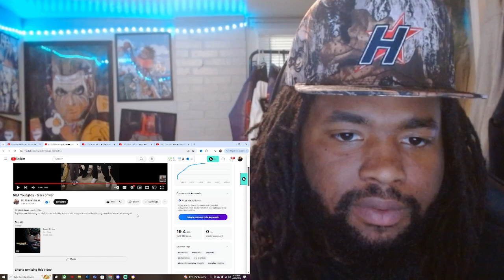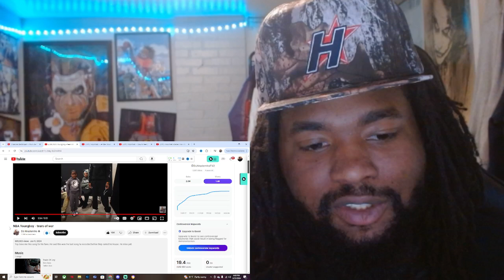NBA Youngboy - tears of war REACTION!!!